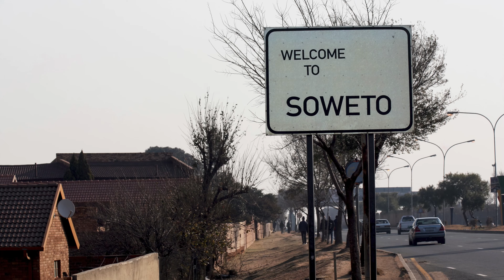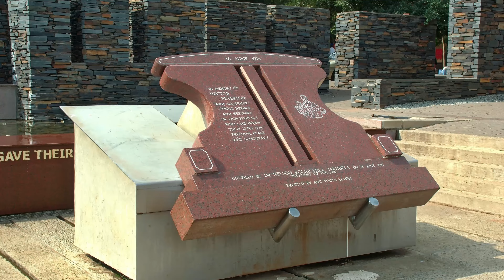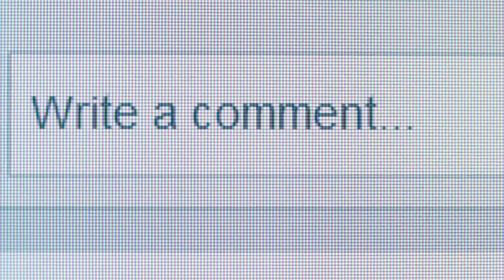Unforgettable South Africa Travel Adventures You Can't Miss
🌍 Ready for the adventure of a lifetime? Discover unforgettable travel experiences in South Africa that will take your breath away! From epic safaris to thrilling hikes, we've got it all covered. 🦁

In this video, we explore the top adventure activities you can't miss when visiting South Africa. Whether you're a wildlife enthusiast, an adrenaline junkie, or a nature lover, these South African adventures offer something for everyone. We'll take you on a journey through stunning landscapes, up-close wildlife encounters, and heart-pounding experiences that will leave you wanting more.

🔹 Time Stamps:

0:00 Intro
1:32 Cape Town: A City Like No Other
4:03 Stellenbosch: A Wine Lover's Paradise
5:57 Hermanus: Whale Watching Heaven
7:28 The Garden Route: Nature's Masterpiece
9:08 Kruger National Park: The Ultimate Safari Experience
10:29 KwaZulu-Natal: Where Culture Meets Nature
11:51 The Karoo: South Africa's Desert Wonderland
13:17 The Wild Coast: Untouched Beauty and Adventure
14:33 The Cederberg Mountains: Ancient Wonders and Epic Hiking
16:13 Johannesburg: The Heartbeat of South Africa
17:31 Conclusion